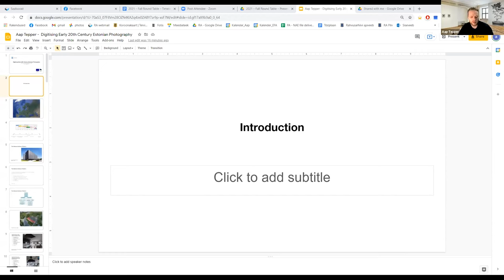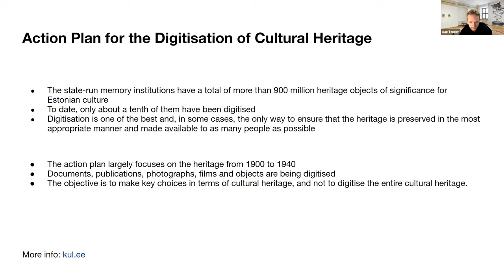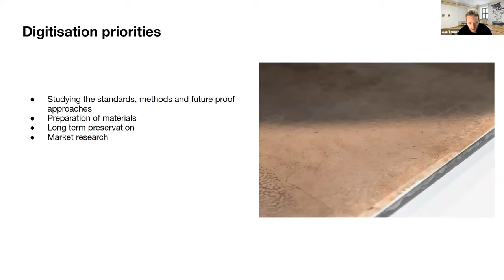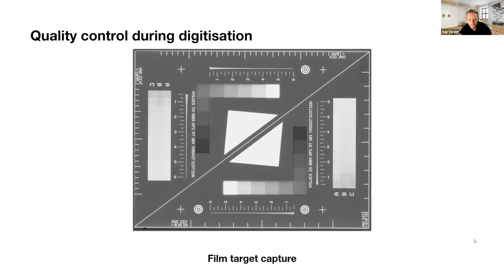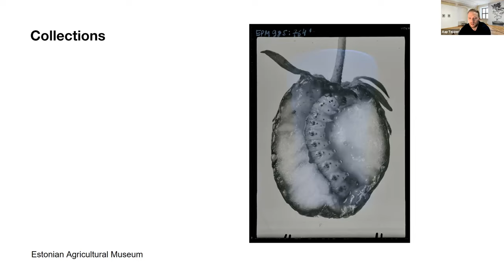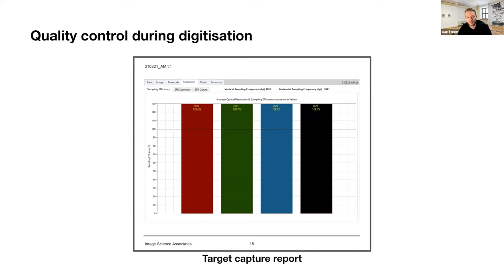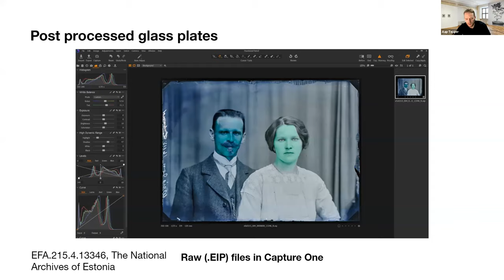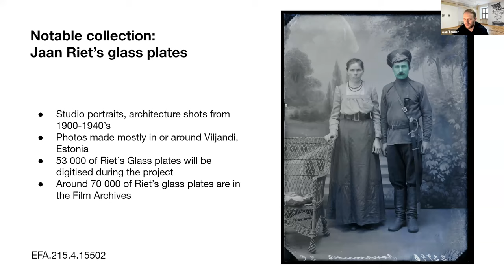Fall 2021 Round Table: Digitizing Early 20th Century Estonian Photography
Our project aims to digitize early to mid-century Estonian photographic heritage from 24 memory institutions across Estonia. The goal is to preserve, digitize, and give access to important collections which open up a unique perspective of an “Estonian experience” throughout a period featuring turbulent times with regime changes and the period of the first Estonian independence. This is a massive logistical and technical undertaking, especially during a global pandemic. My presentation will introduce the processes of mapping, gathering, digitizing, and publicizing these special materials.

Featured Speaker:
Aap Tepper | Estonian National Archives
Aap Tepper is a digital archivist and visual artist from Estonia. Since 2016, Tepper has served as Senior Specialist at the Film Archive of the National Archives, where he manages digitization and web access projects and conducts experiments on the position of artist-in-archive, resulting in critical gestures that address the representation of archived images.